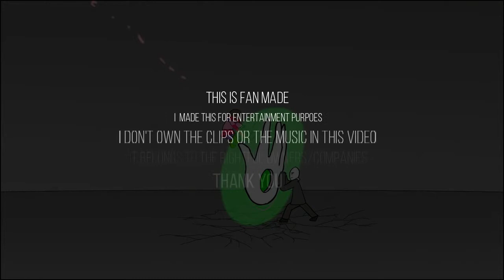I Wanna Dance {OverThrow}